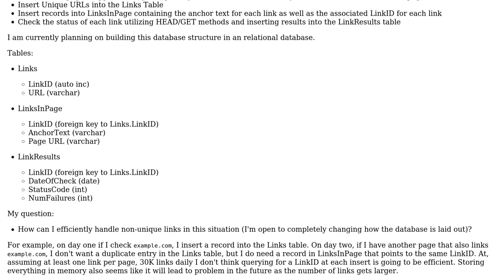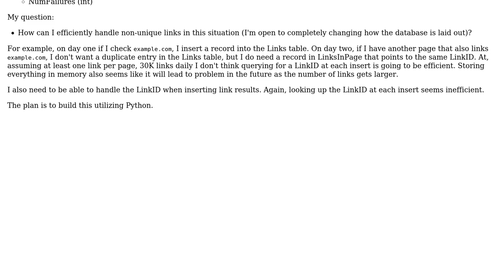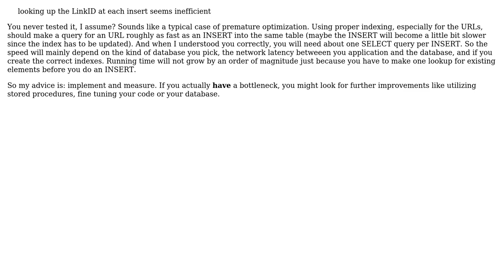Software Engineering: Efficient way to handle foreign keys (2 Solutions!!)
Software Engineering: Efficient way to handle foreign keys

With thanks & praise to God, and with thanks to the many people who have made this project possible! | Content (except music & images) licensed under CC BY-SA | Music | Images & others | With thanks to user NewGuy user Doc Brown user Caleth and the Stack Exchange Network Trademarks are property of their respective owners. You are responsible for your own actions.